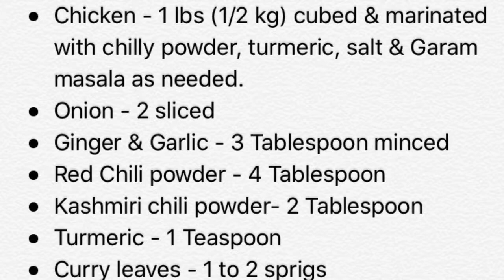Easy Chicken Pickle ( Kerala Style)